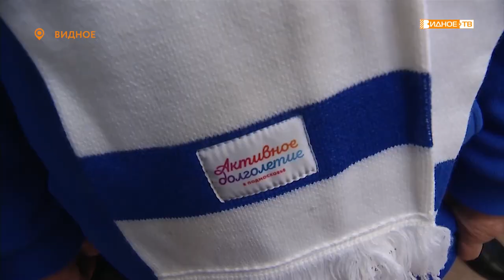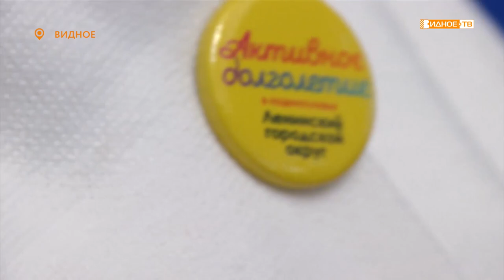«Активное долголетие» - открытие клуба для людей старшего поколения